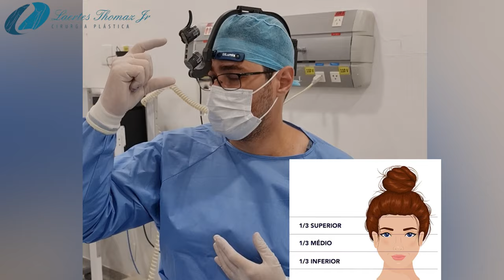FRONTOPLASTIA: CIRURGIA PLÁSTICA PARA REDUZIR O TAMANHO DA TESTA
Frontoplastia é a cirurgia plástica para reduzir o tamanho da testa.

Nessa paciente foi feita uma frontoplastia para redução da testa e correção das proeminências ósseas. Nesta cirurgia também subimos a cauda da sobrancelha.

A testa dessa paciente era de 9cm. É considerado um comprimento normal para testa feminina entre 5-6,5 cm. Nesse caso em especial conseguimos diminuir mais que o planejado.

O endotine forehead é fixado no osso do crânio e, então, o couro cabeludo e preso nele.

A cicatriz nessa cirurgia é de excelente qualidade e quase imperceptível.